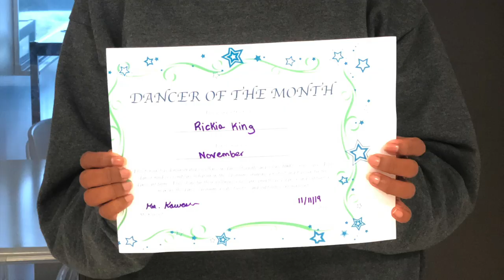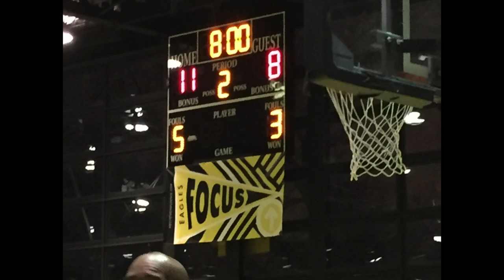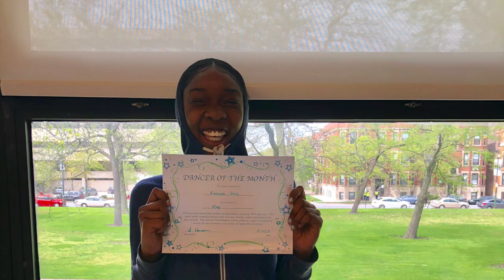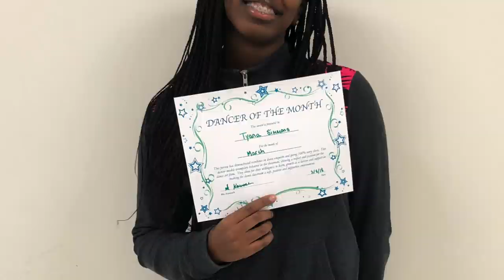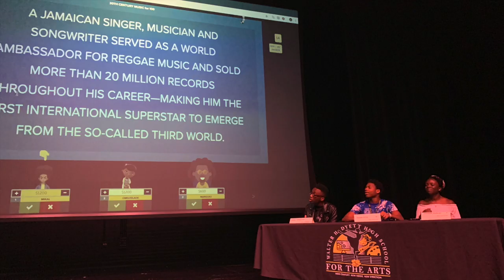SENIOR VIDEO // class of 2020 [DYETT HIGH SCHOOL FOR THE ARTS]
CONGRATS to the Class of 2020, our very first graduating class! A special thanks to all our staff and faculty who shared videos and photos of our seniors.